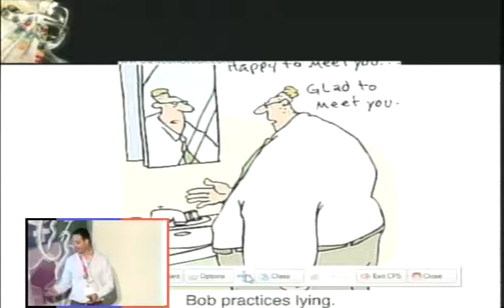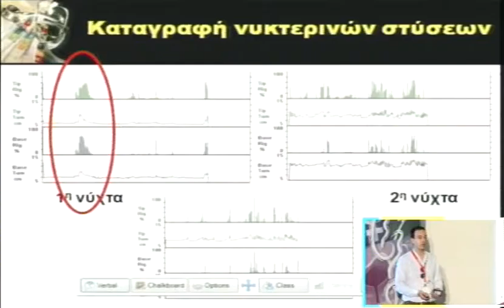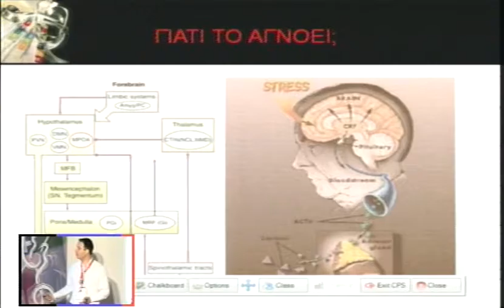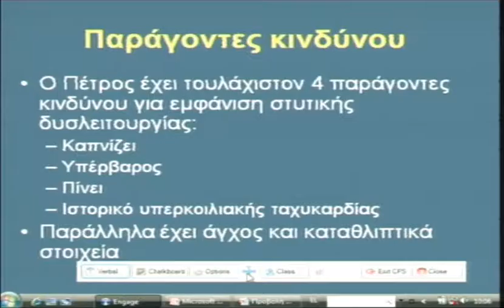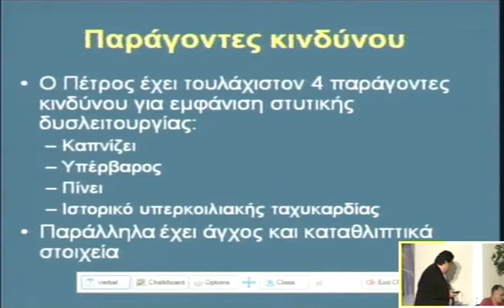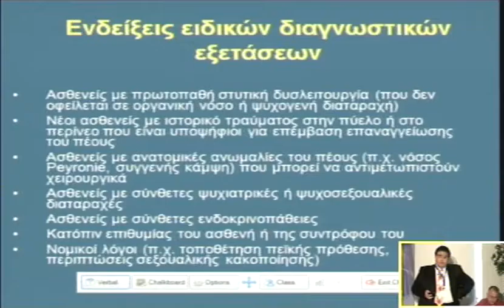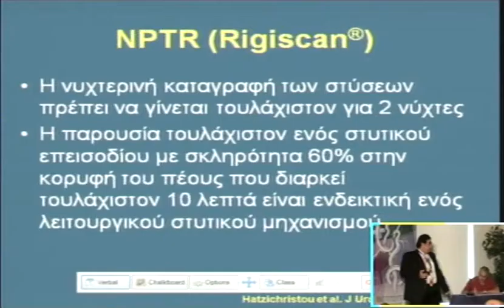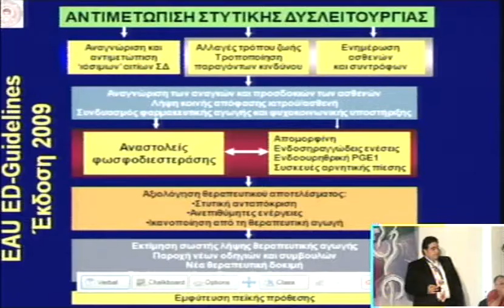Η ιατρική πράξη υπό κρίση: Στυτική δυσλειτουργία - Αμφισβήτηση | Ν. Κολιάκος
Η ιατρική πράξη υπό κρίση: στυτική δυσλειτουργία
Συντονισμός: Χαρίσιος Ταγαράς, Σταματης Παπαχαριτου
Ομιλία: Αμφισβήτηση
Ομιλητής: Νικόλαός Κολιάκος
Ημερομηνία: 30/05/2009